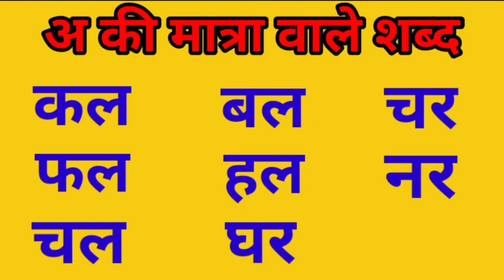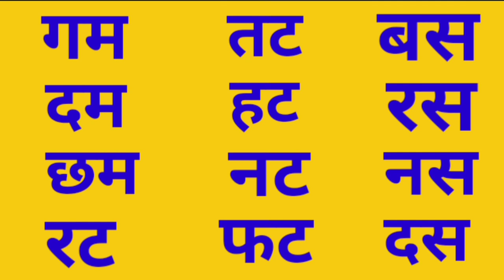A ki matra vale shabd | अ की मात्रा वाले शब्द, Do akshar wale shabd, Bina matra vale shabd Hindi me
a ki matra vale shabd

इस विडियो में हम बिना मात्रा वाले दो अक्षरों से बने शब्दों को पहचानना पढ़ना, लिखना एवं उच्चारण करना सीखेंगे।

In this video you will learn to read and write
1. Do akshar ke bina matra wale shabd
2. Two words letter in hindi
3. How to learn to read hindi
4. hindi matra
5. do akshar
6. bina matra wale shabd
 7. hindi alphabets
8. hindi letters
9. hindi varnamala
10. hindi aksharmala
11. दो अक्षर वाले शब्द
12. दो अक्षर के बिना मात्रा वाले शब्द
13. hindi writing practice
14. hindi swar
15. Hindi vyanjan
16. swar
17. Vyanjan
18. byanjani
19. स्वर
20. व्यंजन
21.vowels consonants
22 दो वर्णों वाले शब्द
23 अमात्रिक शब्द
हिंदी में
असे अ
असेज
दो अक्षर वाले शब्द हिंदी में
do akshar wale shabd
do shabad hindi mein
aao hindi seekhein
hindi padhein
teen akshar ke shabd
Learn hindi-two letters word
How to read do akshar ke bina matra wale shabd
teen akshar wale shabd hindi mai
do akshar wale naam
teen akshar wale
do akshar wale hindi shabd do akshar wale vakya
teen akshar wale word
bina matra ke shabdbina matra wale shabd in hindi bina matra ke janwar ke naam

bina matra ke do akshar wale shabd

bina matra wale vakya bina matra ke char akshar wale shabd

bina matra ke teen akshar wale shabd bina matra wale shahar ke naam
1-read
2-write
3- pronunciation of hindi varnamala consonants I letters I alphabets
how to write hindi alphabets
how to write hindi varnamalahindi alphabets with words
hindi alphabets for kids hindi alphabets for children
hindi alphabet learning
hindi alphabets writing hindi varnamala writing practice video
hindi varnamala practice
hindi alphabets practice
hindi swarmala writing varnamala in hindi
varnamala hindi me
varnamala kaise kahte hai varnamala geet hindi alphabet song
•hindi लिखना
इस विडियो में हम बिना मात्रा वाले तीन अक्षरों से बने शब्दों को
पहचानना पढ़ना, लिखना एवं उच्चारण करना सीखेंगे।
Three letter words in hindi बिना मात्रा के तीन अक्षर वाले शब्द
hindi letters
binamatrawaleshabd